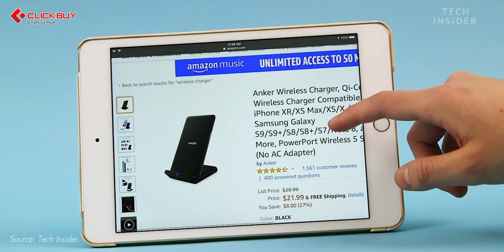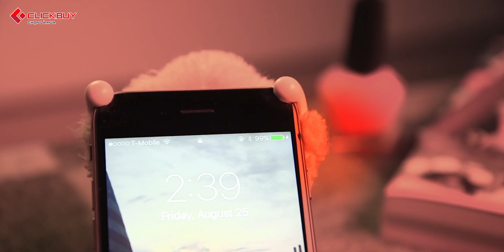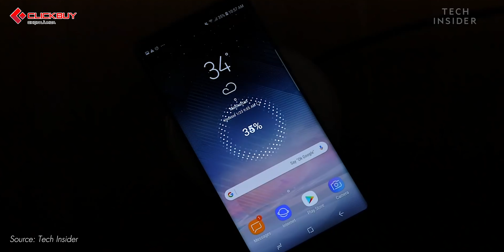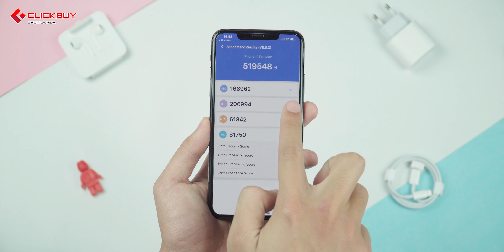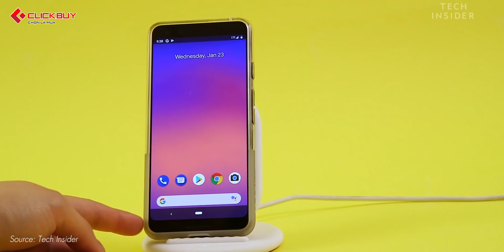6 SỰ THẬT về PIN ĐIỆN THOẠI ít người biết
Những chiếc điện thoại cao cấp ngày nay như Samsung Galaxy S20 Ultra, iPhone 11 của Apple, hay smartphone của Huawei, Google, OnePlus đều đã có nhiều thay đổi về công nghệ pin so với ngày xưa. Chúng ta có những viên pin lớn hơn, sạc không dây, công nghệ sạc nhanh hay thậm chí sạc không dây tương thích ngược giữa hai thiết bị. Để có thể làm rõ những bí ẩn về pin trên smartphone hiện đại, ví dụ như sạc nhanh làm ảnh hưởng đến pin như thế nào, hay sạc pin như nào mới đúng cách? Hãy cùng mình tìm hiểu ngay trong video này